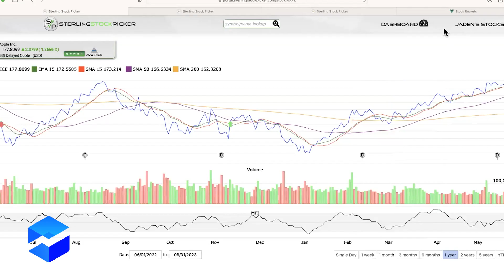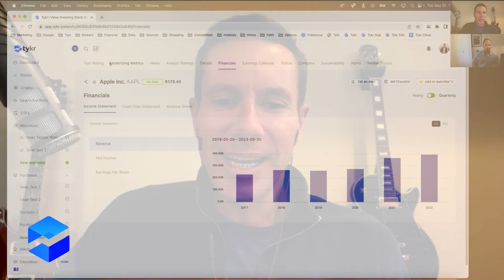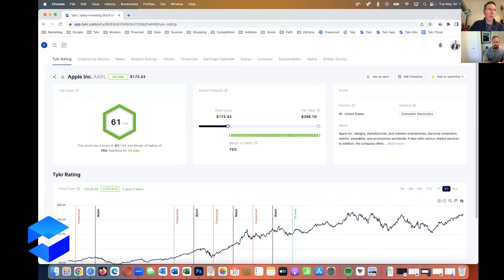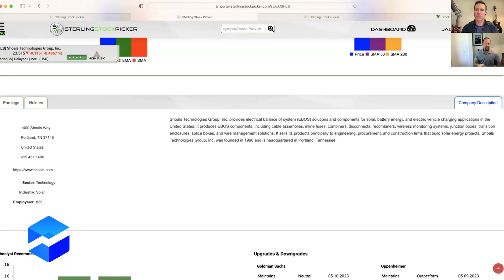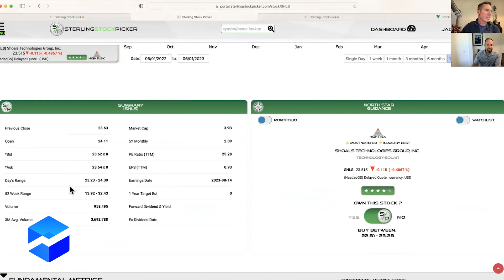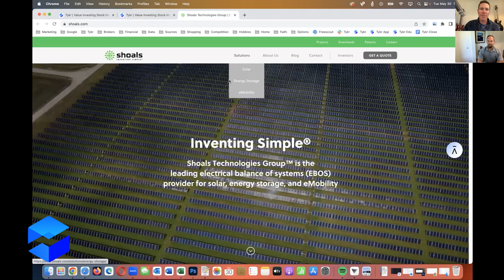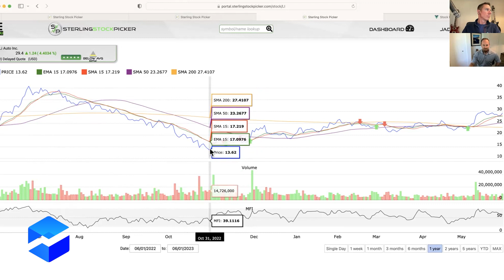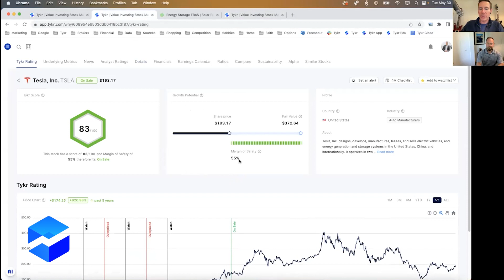Should I buy AAPL, SHLS, or LI?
In this video, Jadin Sterling and I review 3 different stocks including Apple, Shoals Technology, and Li Auto.

Timecodes
00:00 - Intro
00:49 - AAPL stock review
21:39 - SHLS stock review
38:10 - LI stock review
45:50 - TSLA quick bonus stock review
48:42 - Conclusion

Tykr Founder and CEO - Sean Tepper

Equipment Sean Uses

📷Camera
Canon EOS 7D

🎙️Podcast Recorder
Zoom h4n Pro

💡Lighting
Ring light
Light wand

📷Tripod
Compact tripod

💻Computer
Apple MacBook Pro

TYKR IS NOT OPERATED BY A REGISTERED, REGULATED, OR LICENSED FINANCIAL PLANNER, ADVISOR OR BROKER. OUR SERVICES AND WEBSITE ARE MEANT FOR GENERAL INFORMATION AND USE ONLY AND DO NOT CONSIDER YOUR SPECIFIC NEEDS, OBJECTIVES OR REQUIREMENTS. IN PARTICULAR, OUR SERVICES AND WEBSITE MAY NEVER BE CONSIDERED TO CONSTITUTE ANY FORM OF ADVICE, RECOMMENDATION, REPRESENTATION, ENDORSEMENT OR ARRANGEMENT BY US, AND ARE NOT INTENDED TO BE RELIED UPON BY USERS IN MAKING (OR REFRAINING FROM MAKING) ANY SPECIFIC INVESTMENT-RELATED DECISIONS. WE STRONGLY RECOMMEND YOU OBTAIN INDEPENDENT, APPROPRIATE ADVICE BEFORE MAKING SPECIFIC INVESTMENT-RELATED DECISIONS. WE DO NOT PROVIDE ANY LEGAL ADVICE, ACCOUNTING ADVICE, TAXES ADVISE, INVESTMENT ADVICE, FINANCIAL ADVISE OR OTHER PROFESSIONAL ADVICE.